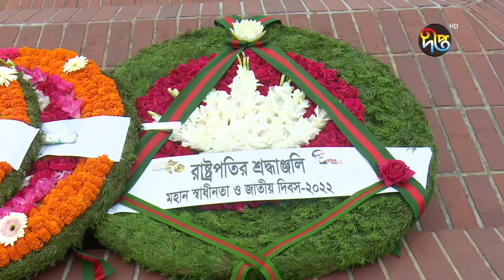DeeptoNews | দিনের শুরুতেই স্মৃতিসৌধে রাষ্ট্রপতি ও প্রধানমন্ত্রীর শ্রদ্ধা নিবেদন | President | PM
Address:
Deepto TV
7/A/GA Tejgaon Industrial Area,